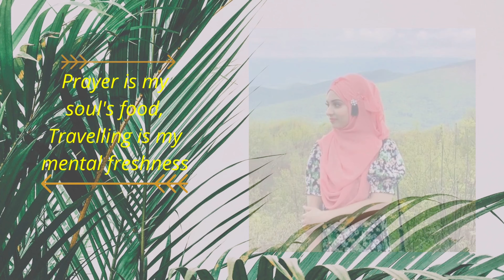The largest public park in the New England Area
Green Hill Park is a large public park in Worcester, Massachusetts. The largest in the city, the park covers over 480 acres. It is home to the Massachusetts Vietnam Veterans' Memorial, which honors veterans of the Vietnam War from Massachusetts. The Memorial was opened in June 2002